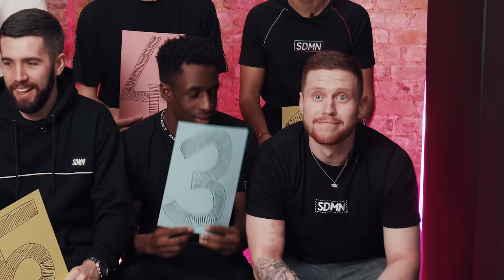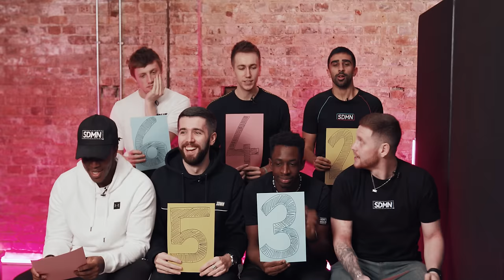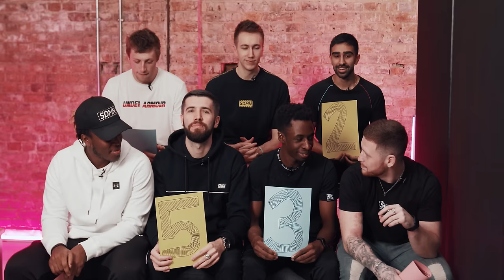SIDEMEN BLIND DATING 2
▶️ SIDEMEN ◀️